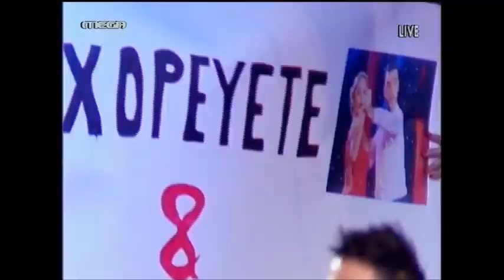Argentine Tango - Karolina Pelendritou -Pavlos Lazarou Dansing5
( Gold Paralympic medalist  karolina Pelendritou And Pavlos Lazarou _)